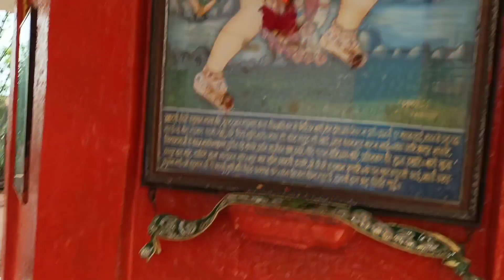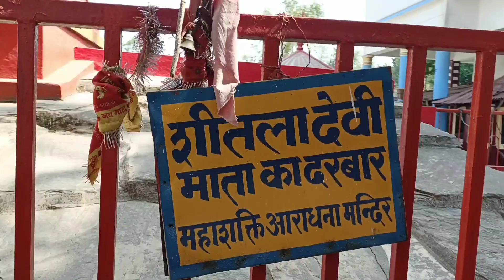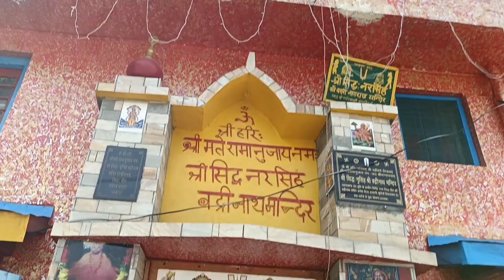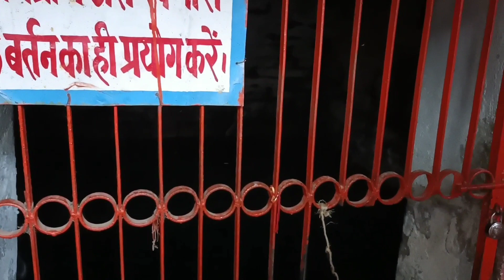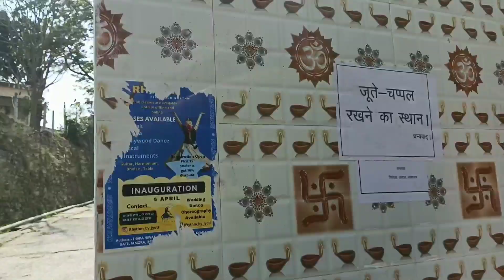Aaj Bachpan Ki Yaadein Taaja Ho Gyi🤩 | Almora Market Temples❤️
Hey everyone❤️
l hope you all are good😇
so aaj ashtami ke din hum Baki ke mandiro ke darshan ke liye gaye the🙏
or mandir ja kr Bachpan ki Yaade tajaa ho gyi😍